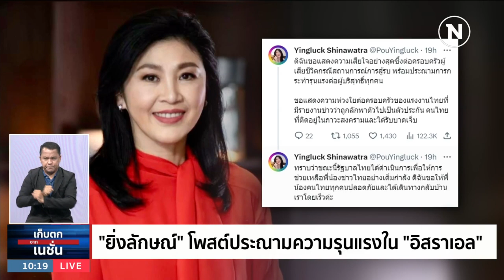"ปชป." พร้อมทำงาน ช่วยเหลือคนไทยใน "อิสราเอล" | เก็บตกจากเนชั่น | NationTV22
Line : @nationonline